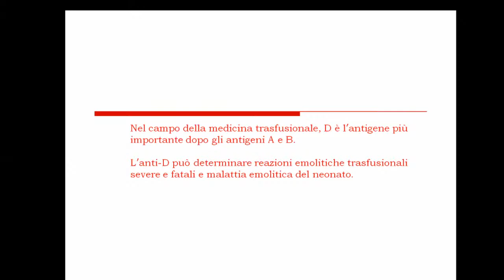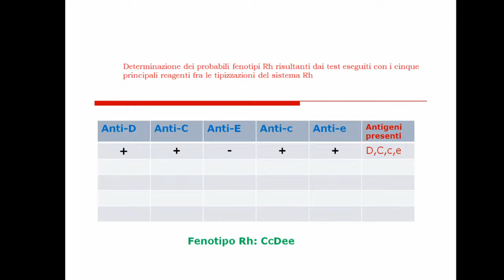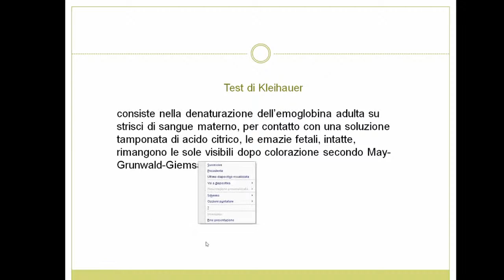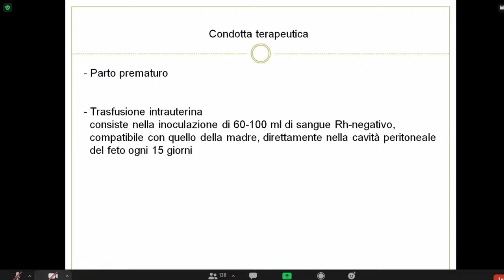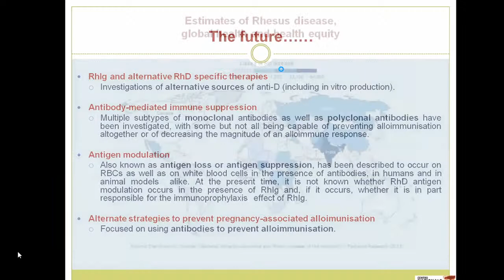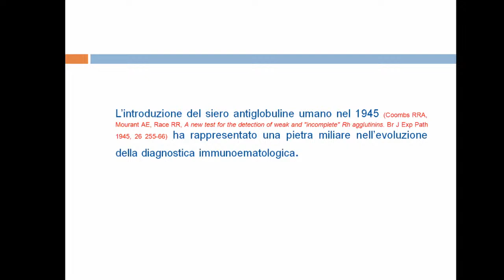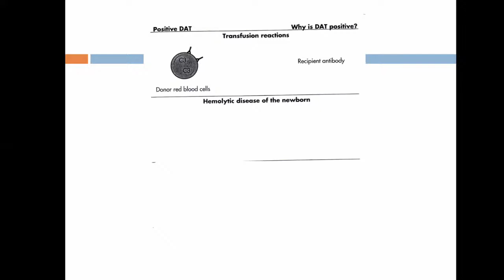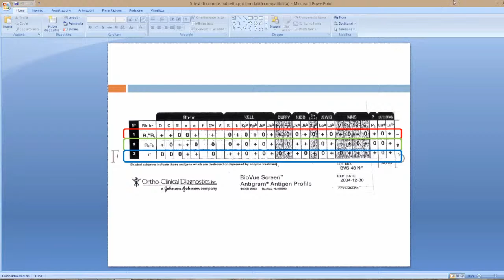Terapia Trasfusionale (Parte 2) - Gruppi sanguini ABO e Rh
4 hours lecture... ☕☕ prepare your coffee!